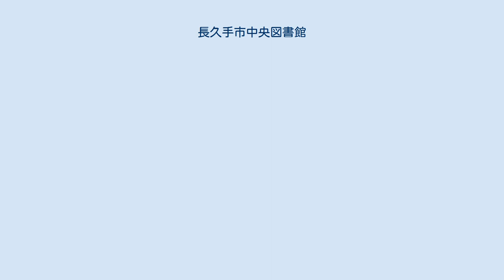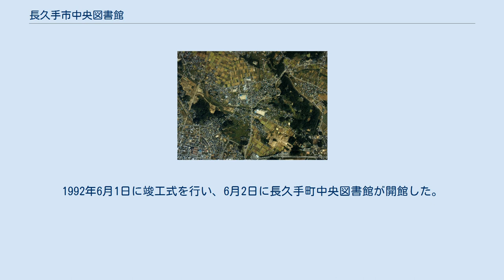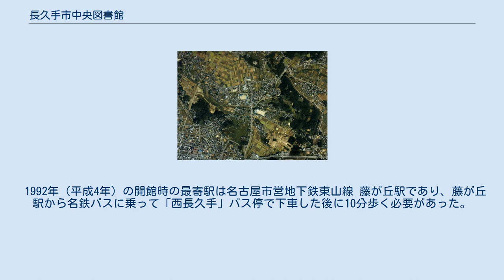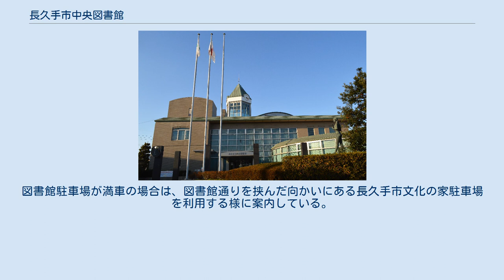長久手市中央図書館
1987年の長久手町中央部。
図書館は左側中央の高台に建設された。
国土交通省 国土地理院 地図・空中写真閲覧サービスの空中写真を基に作成 長久手市中央図書館（ながくてしちゅうおうとしょかん）は、愛知県長久手市の公共図書館である。
 1992年6月2日に長久手町中央図書館（ながくてちょうちゅうおうとしょかん）として開館した。
2012年1月4日には愛知郡長久手町が市制施行して長久手市となったため、長久手市中央図書館に改称した。
2016年度の図書館費は130,676,242円、資料購入費は14,698,854円だった。
2016年度末の蔵書数は232,457点、2016年度の来館者数は338,342人、2016年度の貸出数は476,140点だった。
 愛知郡長久手町は名古屋市の東側に隣接する自治体であり、1992年（平成4年）時点の人口は約3万人、1992年度の当初予算は約81億円という規模だった。
図書館の開館前には「あいち学術研究開発ゾーン」や「名古屋東部丘陵地区新交通システム」などの大型プロジェクトが進行し、また2005年（平成17年）に開催されることが決定していた愛知万博（愛・地球博）の候補地となるなど、目まぐるしい環境の変化があった。
 図書館の開館前には、長久手町体育館の一室を借りて図書の貸出をしていた一般市民（司書資格保有者）がおり、この図書室の蔵書数は約2万冊だった。
テニスやバレーボールなどの運動をした後に本を借りる利用者がよく訪れていたほか、絵本や紙芝居などの児童書も人気があった。
 長久手町教育委員会は図書館よりも文化会館の建設を主張していたが、21世紀を見据えた長久手町総合計画を策定するにあたっては図書館の建設に前向きな声が多く、1989年（平成元年）11月には長久手町長が長久手町幹部会に対して図書館の建設を支持した。
こうして、町制施行20周年記念事業のひとつとして図書館が建設されることとなった。
 既存の町有地のなかで、町西部の高台にある長湫地区の檜ヶ根公園を建設候補地とした。
1990年（平成2年）1月に長久手町図書館（仮称）設立構想委員会を発足させると、設計コンペを行ってから基本設計をまとめた上で、同年3月には町長に対して答申を行っている。
同年4月には長久手町図書館（仮称）設立委員会を発足させ、町制20周年の年である1991年（平成3年）10月の開館をめざした。
1991年2月6日に着工し、1992年（平成4年）3月19日に竣工した。
16億865万8000円の建設費が投じられている。
1992年6月1日に竣工式を行い、6月2日に長久手町中央図書館が開館した。
結果的には目標から半年遅れることとなった。
 2005年に長久手町で開催された愛知万博（愛・地球博） 2005年に開業した愛知高速交通東部丘陵線（リニモ） 長久手町体育館に併設されていた図書室時代の蔵書は20,650冊だった。
1990年度には10,600冊を購入し、1991年度には13,750冊を購入しており、図書室時代から蔵書数を約2倍に増やして図書館の開館を迎えている。
開館時の蔵書数は約45,000冊であり、うち郷土資料は3,700冊、児童書は16,000冊だった。
開館記念講座として児童文学者の堀尾幸平（愛知淑徳大学）が「愛知文学散歩」を、古典文学者の山田正（名古屋自由学院短期大学）が「万葉集」を行っている。
1階の一角には「善意コーナー」と呼ばれる寄贈本の棚があり、このコーナーの図書を読みたい場合はカウンターを通さずに借り、読み終わったら元の場所に戻すというシステムを取っている。
1994年（平成6年）6月からは雑誌の貸出を開始した。
 2002年（平成14年）10月には公式ウェブサイトを開設し、2003年（平成15年）4月にはインターネット上での予約サービスを開始した。
2005年（平成17年）7月には広域貸出を開始し、瀬戸市、尾張旭市、日進市、豊田市、名古屋市名東区、守山区の住民も貸出が可能となった。
2007年（平成19年）2月には長久手町内にある愛知医科大学図書館が周辺地域の公共図書館と共同で行う連携推進事業（通称「めりーらいん」）に参加している。
愛知医科大学図書館はパスファインダーに因んでメディカルパスと名付けた小冊子を作成し、病気に関する資料やウェブサイトを紹介しているほか、市立図書館からの相談にも応じている。
長久手町中央図書館のほかには瀬戸市立図書館、尾張旭市立図書館、日進市立図...